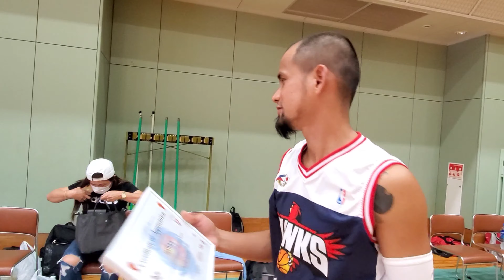HAWKS VS UNDERDOGZ |1DAY- DHI-LEAGUE OSAKA | 1ST GAME OF HAWKS| 9/20/2020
Osaka 1Day League